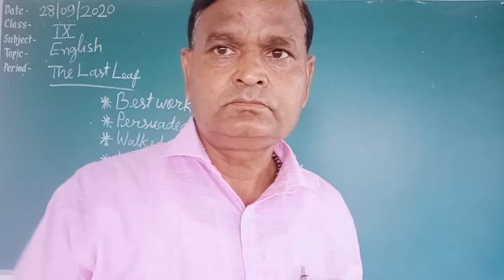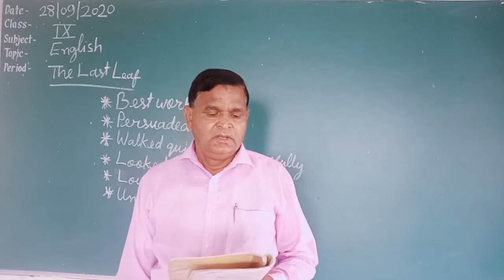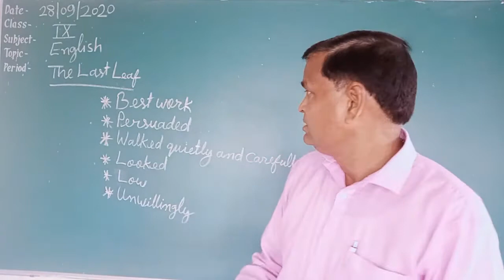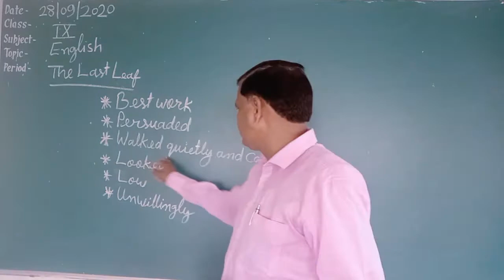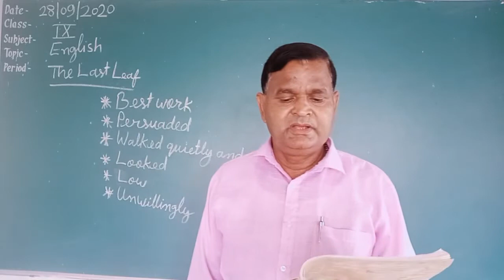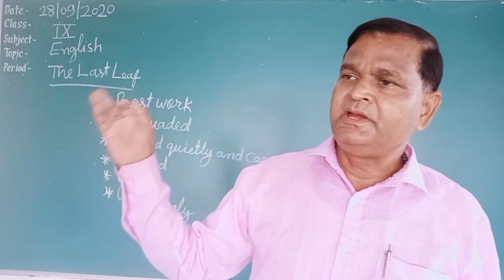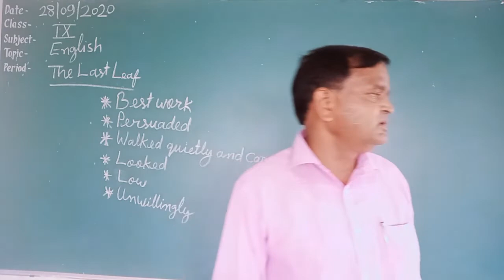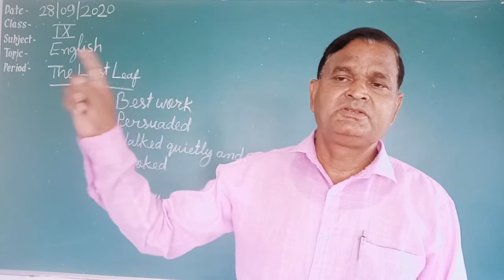CLASS IX ENGLISH ||THE LAST LEAF